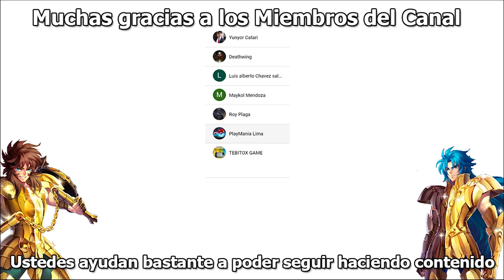Saint Seiya Awakening - KOTZ | Shion Sapuri | Habilidades y dos Equipos META donde va de maravilla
**Habilidades**
2:28 - Primera
2:53 - Segunda
5:39 - Tercera
9:08 - Cuarta (Pasiva)

11:51- Equipo 1
13:08 - Equipo 2

14:44 - Batalla en Duelo Sagrado